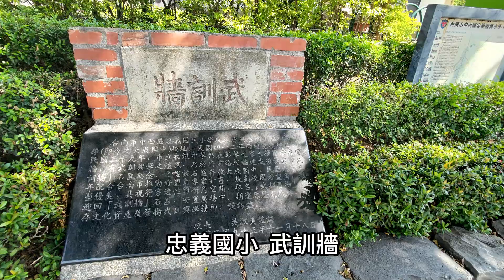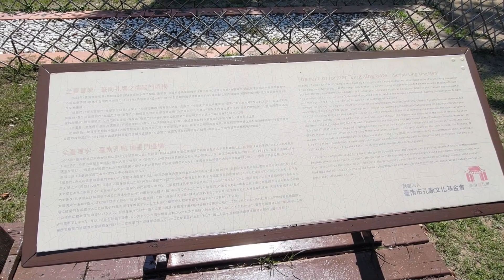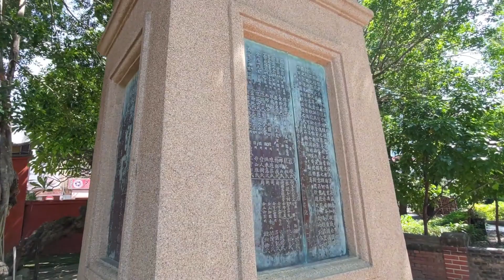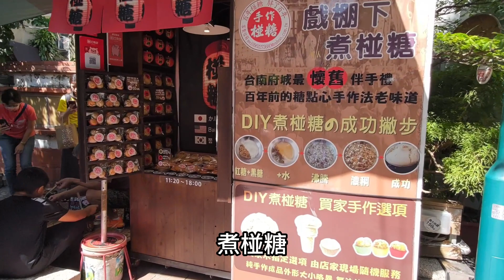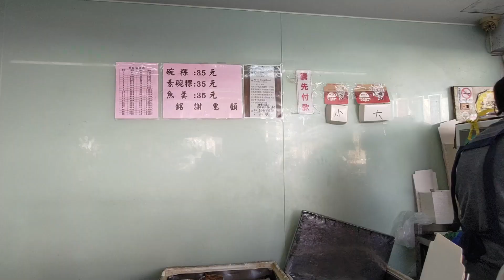台南美術館。孔廟 府城 | 府中街 | 週邊串聯"舊街區"古蹟點、臺南首府孔廟...